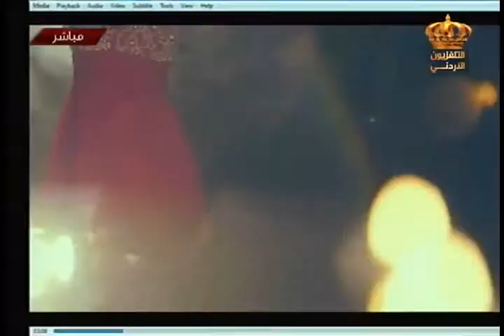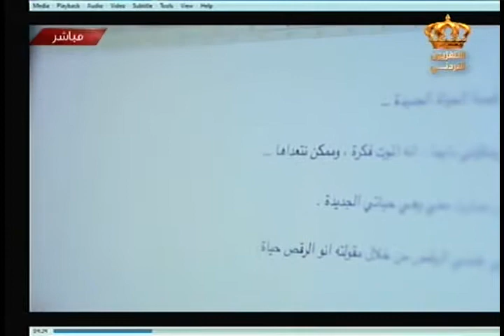يوم جديد - لقاء المخرج أحمد الفالح وفلم خيانة الجسد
لقاء المخرج أحمد الفالح مخرج فلم خيانة الجسد مع الزميلة نسرين ابو صالحة

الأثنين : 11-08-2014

تقديم : نسرين أبو صالحة
إخراج : سالم الخوالدة